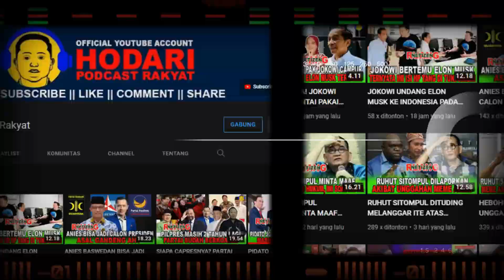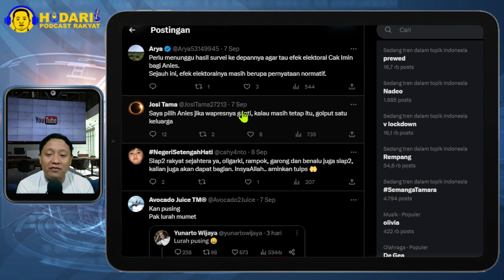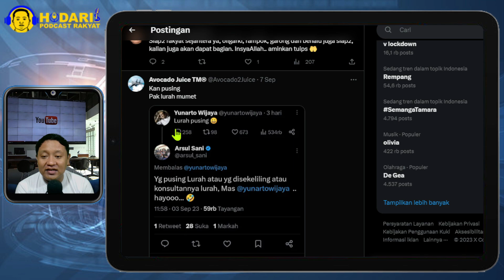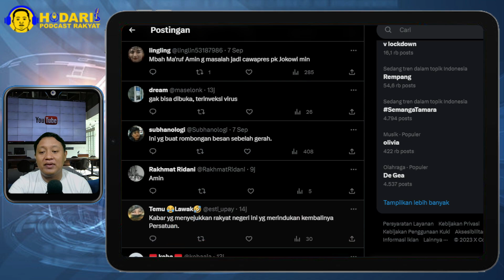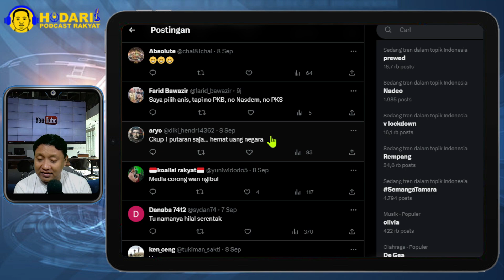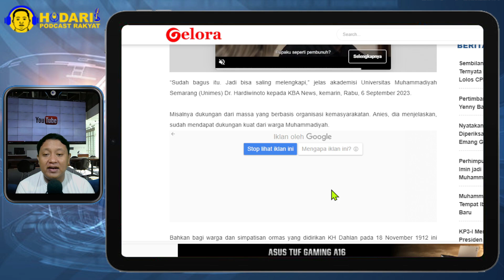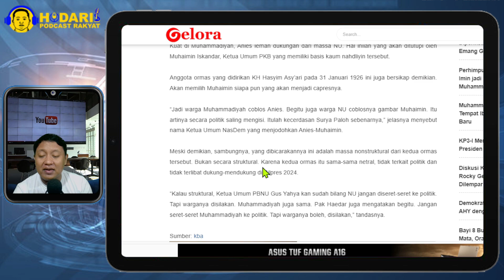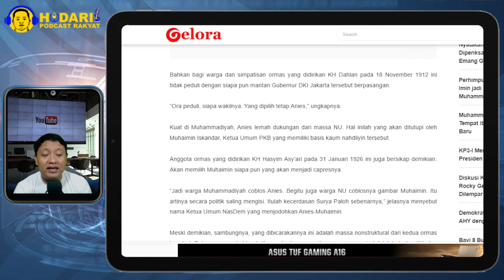BUZZER KEPANASAN...!! WARGA MUHAMMADIYAH PILIH ANIES, NAHDHIYIN PILIH CAK IMIN: TOP MARKOTOP!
Klop! Warga Muhammadiyah Pilih Anies, Massa NU Coblos Gus Imin.